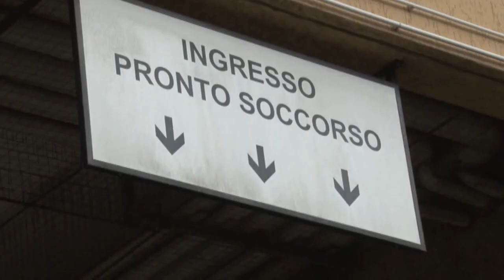Montesilvano. Figlio accoltella la madre, grave in ospedale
Tentato omicidio questa mattina in una palazzina di via Lazio a Montesilvano. Un uomo di 45 anni ha accoltellato la madre che ora è in ospedale ma fuori pericolo di vita